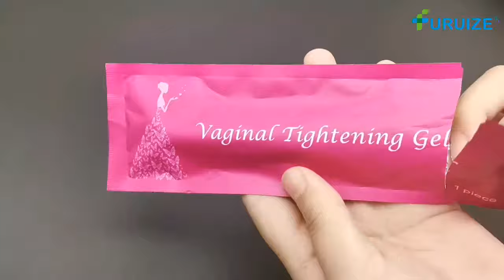Furuize vaginal tightening gel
Furuize new packaging for vaginal tightening gel